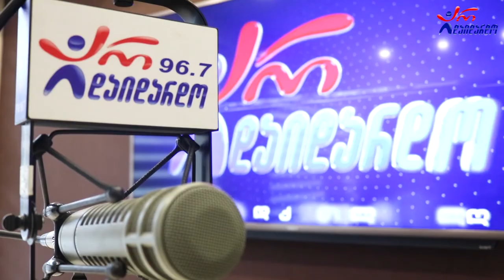ქსოვრელები. გადაცემა "რადიო დუეტი". 3.06.2022. ვიდეო კოლაჟი/ Qsovrelebi. "Radio Dueti". Video Kolaji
2022 წ.  3 ივნისი
☛ პარასკევი - 17:00. გადაცემა "რადიო დუეტი თაკოსთან ერთად". სტუმრად "ქსოვრელები". ვიდეო კოლაჟი